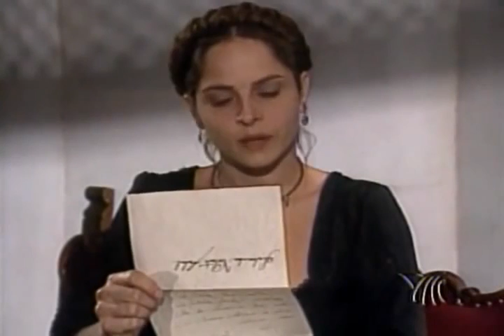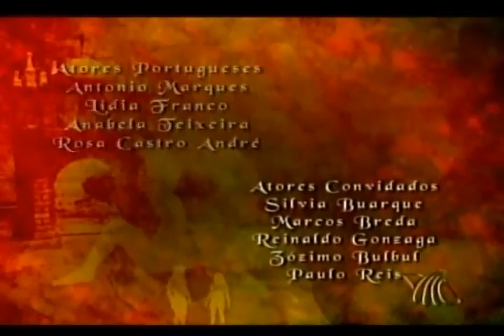Xica da Silva Capitulo 161 ultimos capitulos